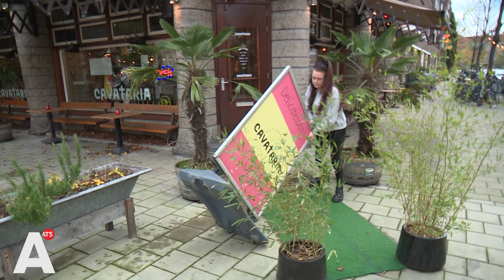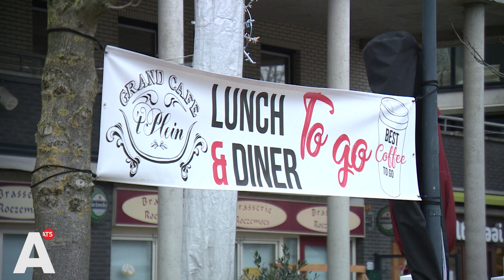Ook in Amsterdam wil horeca uit protest open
Ook in Amsterdam zijn horecaondernemers van plan om op 17 januari hun zaak te openen, zelfs als ze daarmee de wet overtreden. Eerder deze week kondigden vijftig regio's al aan om met de actie mee te doen, maar raadde de Amsterdamse afdeling van Koninklijke Horeca Nederland dat af.

Inmiddels zijn er voor 17 januari ook plannen voor een protest op het Museumplein waarbij wordt gedemonstreerd tegen het beleid. Vanuit het kabinet gaan geluiden op dat er extra steun komt voor de horeca, toch weerhoudt dat Kroone er niet van om de zaak halverwege volgende maand te openen. De gemeente laat weten de actie binnenkort te bespreken met Koninklijke Horeca Nederland.